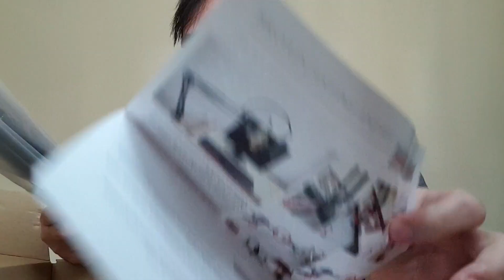Unboxing Microphone Condenser | Hight Quality or Garbage? | Professional Recording Microphone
Condenser Microphone Bundle, BM-800 Mic Kit with Adjustable Mic Suspension Scissor Arm, Metal Shock Mount and Double-layer Pop Filter for Studio Recording & Broadcasting.

- Professional Recording Studio Equipment: Equiped with BM-800 microphone, Shock mount, Pop filter, Mic adjustable suspension scissor arm stand, Anti-wind foam Cap, Power cable, Sound card
- Sensitive Capture: The BM-800 features thin material diaphragm or “capsule” which vibrates and sends a signal to the output when engaged and is hit by sound waves, it provides an extremely accurate and highly detailed representation of what’s being played
- Great in both Vocal and Instruments: Wide frequency response makes it an ideal mic to capture vocals, acoustic guitars, acoustic pianos and even strings as the condenser is able to take an accurate snapshot and capture all the subtleties and nuances inherent in these instruments.
- Low Noise: It features high signal-to-noise ratio (SNR) that means less distortion to be caused on the process of recording, Unique 3-layer protection system prevents unwanted pop noises—providing singers with a clear, plosive-free vocal performance.

unboxing,
unboxing nintendo switch,
unboxing simulator,
unboxing asmr,
unboxing animals,
unboxing apple products,
unboxing a nintendo switch,
unboxing airsoft guns,
unboxing all iphones,
a bad unboxing,
a samsung unboxing,
a ps4 unboxing,
unboxing microphone condenser,
unboxing ball python,
unboxing beats,
unboxing bts album,
unboxing borderlands 3,
unboxing bearded dragon,
unboxing blind bags,
unboxing baby dolls,
unboxing baby turtles,
unboxing beyblade,
archon type b unboxing,
jon b unboxing,
lg 34uc79g-b unboxing,
zowie ec2-b unboxing,
lg 32gk650f-b unboxing,
lg 43ud79-b unboxing,
cz 75 b unboxing,
lg 24gl600f-b unboxing,
lg 32gk850g-b unboxing,
lg 27gl850-b unboxing,
unboxing christmas presents,
unboxing call of duty modern warfare,
unboxing cute animals,
unboxing clothes,
unboxing camera,
unboxing car,
unboxing corrupt mm2,
unboxing chromebook,
unboxing cricut maker,
unboxing computer,
honey hearts c unboxing,
sti staccato c unboxing,
krytac lvoa c unboxing,
honor 9 c unboxing,
elari nanophone c unboxing,
lenovo vibe c unboxing,
htc desire c unboxing,
yesha c unboxing,
unboxing dude,
unboxing drone,
unboxing drone pagimana,
unboxing dark web,
unboxing death stranding,
unboxing dragon lore,
unboxing dirt bike,
unboxing dude pubg,
unboxing drum set,
unboxing diaries,
nikon 5600 d unboxing,
d&d unboxing,
10 or d unboxing,
f&d unboxing,
unboxing every iphone 11,
unboxing every iphone,
unboxing every jordan,
unboxing exo obsession,
unboxing every iphone xr,
unboxing ebay,
unboxing electronics,
unboxing electric guitar,
unboxing electric scooter,
unboxing earbuds,
samsung fit e unboxing,
xbox 360 e unboxing,
ticwatch e unboxing,
s10e unboxing,
moto e unboxing,
samsung tab e unboxing,
a.c.e unboxing,
fit e unboxing,
losi dbxl e unboxing,
10 or e unboxing,
unboxing fan mail,
unboxing fish,
unboxing fifa 20,
unboxing first iphone,
unboxing fitbit versa,
unboxing fursuit,
unboxing football cards,
unboxing fortnite,
unboxing funko pop,
boat 255 f unboxing,
cz p10 f unboxing,
reno 2f unboxing,
beyblade dranzer f unboxing,
driger f unboxing,
asus z390 f unboxing,
b450-f unboxing,
unboxing galaxy note 10,
unboxing gaming pc,
unboxing galaxy s10,
unboxing google pixel 4,
unboxing galaxy note 10 plus,
unboxing galaxy fold,
unboxing gaming laptop,
unboxing green iphone 11,
unboxing gucci belt,
unboxing galaxy s10 plus,
rog strix g unboxing,
beyblade zero g unboxing,
10 or g unboxing,
asus zephyrus g unboxing,
dragoon g unboxing,
tagg zero g unboxing,
driger g unboxing,
beybladegeeks zero g unboxing,
baby g unboxing,
strix g unboxing,
unboxing haul,
unboxing hot wheels,
unboxing hp laptop,
unboxing huawei mate 30 pro,
unboxing headphones,
unboxing huawei p30 pro,
unboxing huawei nova 5t,
unboxing hatchimals,
unboxing homepod,
unboxing huawei p30 lite,
triple h unboxing,
yuneec typhoon h unboxing,
scar h unboxing,
gigabyte h310m h unboxing,
b&h unboxing,
typhoon h unboxing,
airsoft scar h unboxing,
hermes clic h unboxing,
h&m shoes unboxing,
unboxing iphone xs,
unboxing iphone 11 purple,
unboxing ipad pro,
unboxing iphone xs max,
unboxing iphone 11 red,
unboxing iphone 11 green,
unboxing iphone 11 pro max gold,
i phone unboxing,
i laptop unboxing,
i vape unboxing,
unboxing jordan,
unboxing jeffree star,
unboxing jewelry,
unboxing jeffree star mystery box halloween,